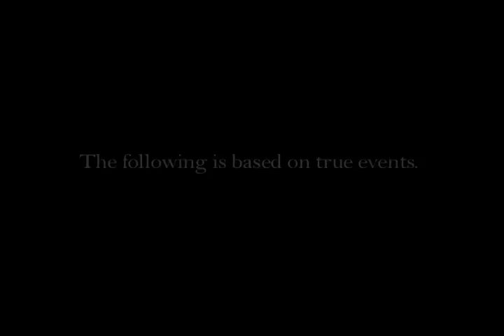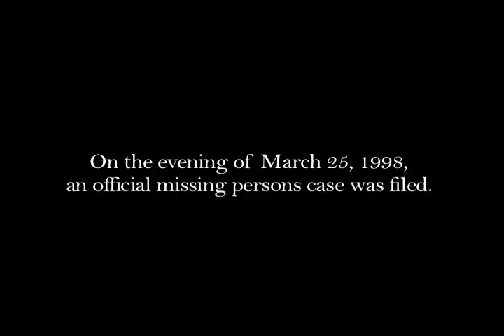Fright, The Movie (1998)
"Fright," The Movie (1998). A Random Victim Production. Re-edited for distribution in December 2010. Written and Directed by Justin Hebert, Executive Producer and Film Editor David Lineham. Starring Chris Hannon.